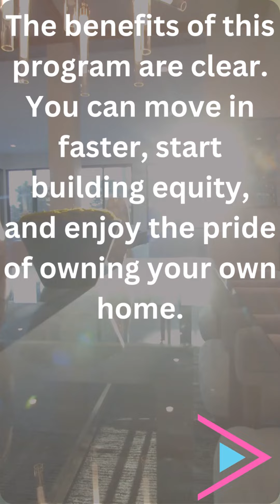Revolutionizing Homeownership: Rocket Mortgage's 1% Down Program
In this video, we explore Rocket Mortgage's 1% down payment program that's revolutionizing homeownership. With this innovative program, qualified buyers can put as little as 1% down on their home purchase, making homeownership more accessible and achievable for many who may have thought it was out of reach. Rocket Mortgage's 1% down payment program offers a variety of benefits, including lower upfront costs, the ability to purchase a home sooner, and the potential to take advantage of historically low mortgage interest rates. To qualify for the program, buyers must meet certain criteria, such as having a minimum credit score and income, and taking a homebuyer education course. With Rocket Mortgage's 1% down payment program, potential homebuyers can explore their options and find the perfect home to fit their needs and budget. Whether you're a first-time homebuyer or looking to upgrade to a bigger space, this program could be the solution you're looking for. So, if you're ready to take the leap into homeownership, be sure to explore Rocket Mortgage's 1% down payment program and see if it's right for you.